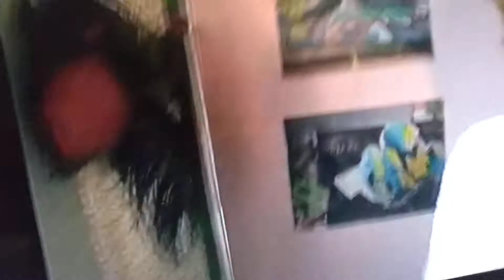Trailer Park Boys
WHAT THE FUCK ARE YOU DOING J-ROCK